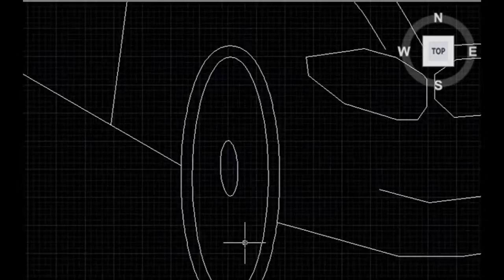VARNOTHSAVA 2K17, SMVITM